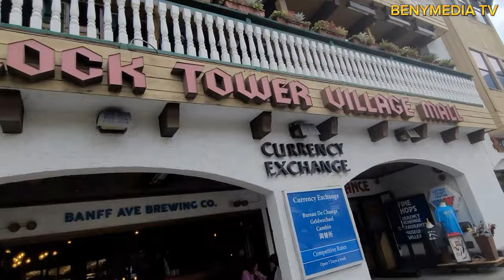Habesha vlog in canada 🇨🇦 ፈለማ ግዜ ን ጎቦታት ካናዳ African in canada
new eritrean interview
eritrean tiktok 2022
eritrean movie 2023 new today full
eritrean tiktok 2023 new today
eritrean comedy maynas
eritrean movie
eritrean short movie
eritrean comedy 2023
eritrean movie comedy
eritrean youtubers
DEHAY TV @ZENATIGRIGNA @zarafltet @DrSharonWoldu @solomedia9376 @AlenaWaltaHager @tefetawitalkshow @gereemunentertainment @HDMONANEBARIT @neshnesh_show @MahdernaEntertainment @MahderPro @zomaychannel ብዛዕባ ሳዋ /መንኢሰይ ሎሚ Eritrean youth

eritreanews eritreancomedy Knowledge is power, power provides information; information leads to education,
 Movies.

 Movies.